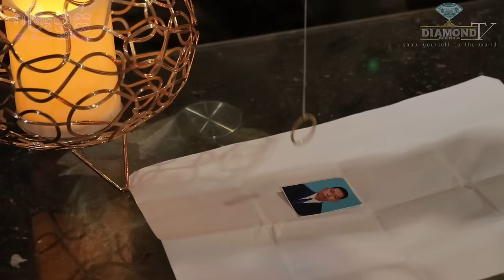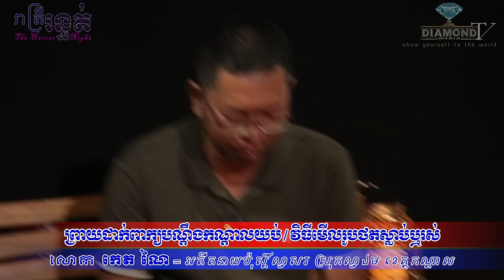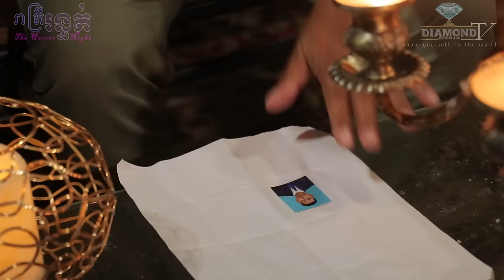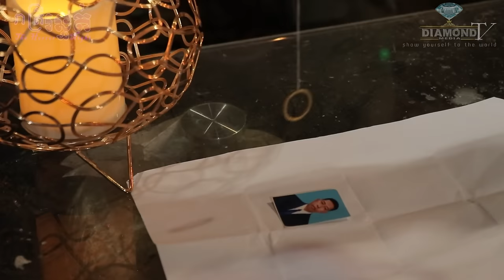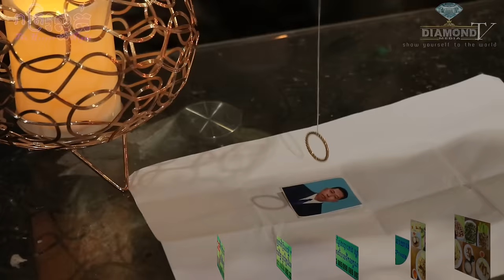លងប្រជាជនឆ្អែត លងមេប៉ុស្តិ៍ទៀត 💀 ព្រាយដាក់ពាក្យបណ្តឹងកណ្តាលយប់ / វិធីមើលរូបថតស្លាប់ឬរស់ 🙋😱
ជួបលោក កេត ណៃ  (​​​អតីតនាយប៉ុស្តិ៍ល្វាសរ ស្រុកល្វាឯម ខេត្តកណ្តាល) 😱 និយាយអំពីរឿងរន្ធត់ ដែលលាក់ទុកជាយូមកហើយ  🙋💀
ឧបត្ថម្ភដោយ
- ទឹករ៉ែធម្មជាតិ បទុមវន្ត
- ប្រេងកូឡា_រ៉ាម៉ាឌីកា Tel:096/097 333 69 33
(ឆាតចូលPage: Diamond Media នេះបាន)
- ថ្មដាផារ៉ាដាយរីសត Thmorda Paradise Resort
=មានផ្សាយជូន រាល់ថ្ងៃអាទិត្យ ម៉ោង ៩:០០ នាទីយប់ 😱💀🙋
- សម្រាប់អ្នកដែលចង់ចែករំលែករឿងដែលធ្លាប់ជួបផ្ទាល់
- សម្រាប់អ្នកដែលចង់ ឧបត្ថម្ភៈ
សូមទំនាក់ទំនងតាមលេខខាងក្រោមនេះ